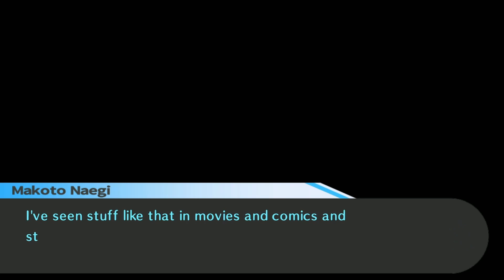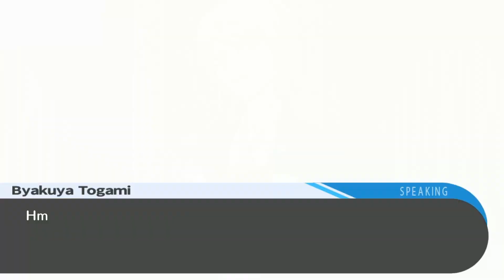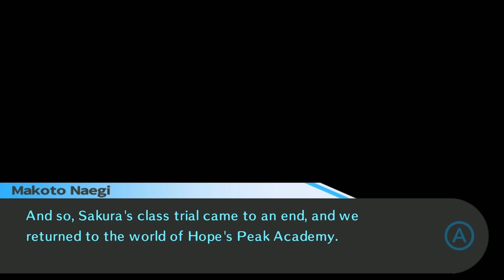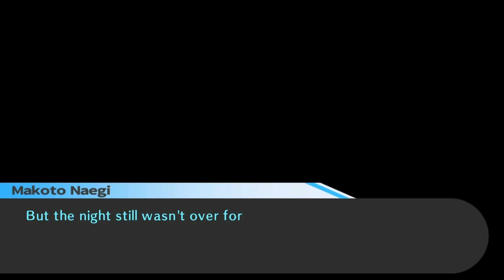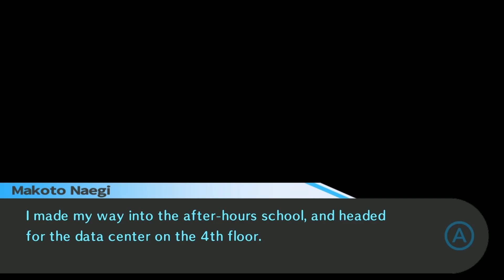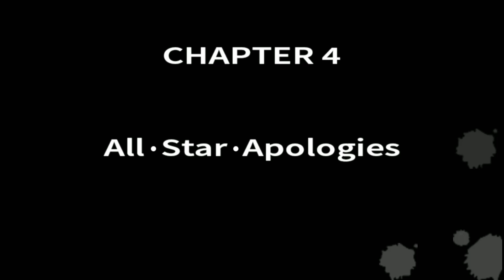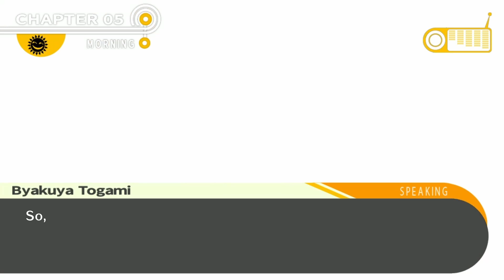The Sixteenth Student (Danganronpa: Trigger Happy Havoc #27)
With the conclusion of the 4th class trial, we find out that Hina had deliberately sabotaged the investigation in order to lead the cast to the wrong conclusion! But now that this trial has passed, the cast is united for good, hopefully. What awaits us on the 5th floor?

This particular let's play may not be BLIND, but please be considerate of others who may not have played this game! Try to avoid spoiling future events in the comments please!

🏡 NOVELHOUSE OFFICIAL SOCIAL MEDIA ACCOUNTS 🏡